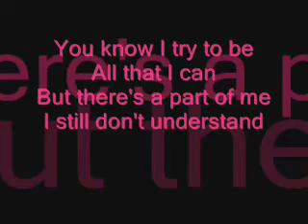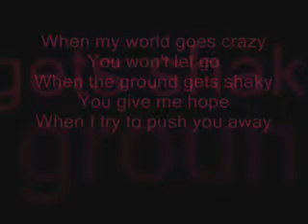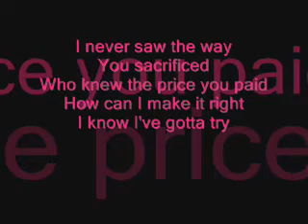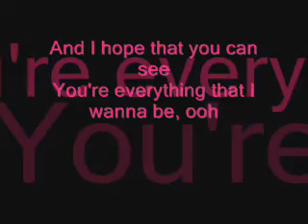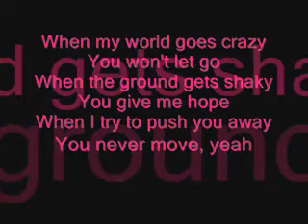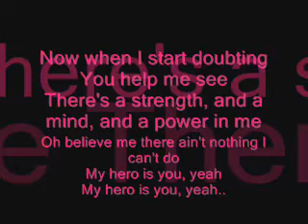My Hero Is You - Hayden Panettiere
Full lyrics in the music-video, and I hope you enjoy :D xx